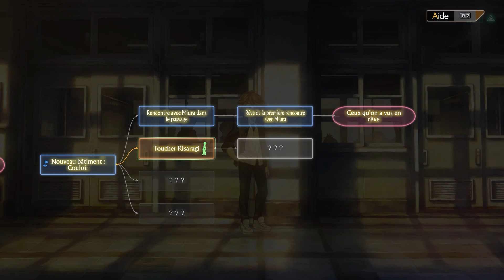13 sentinels : Aegis Rim partie 12 - Shu et les rêves futuristes (bataille d'Ashitaba vague 5)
Voici le let's play de 13 Sentinels - Aegis Rim développé par Vanillaware et édité par Atlus. Pas de commentaire, juste de la SF, des combats de mécas et du grillage de cerveau pour votre plus grand plaisir !
Voix : japonais - Textes : français

Synopsis: des adolescents doivent faire face à l'invasion du Japon par les Kaijus, des êtres robotiques venus dont ne sait où.  Pour cela, ils doivent manier des sentinelles, de gros mécas aux capacités différentes selon les époques de nos héros, et sauver leur ville et ses habitants. D'où viennent ces Kaijus? Pourquoi attaquent-ils à toutes ces époques? C'est ce que vous découvrirez dans ce let's play !